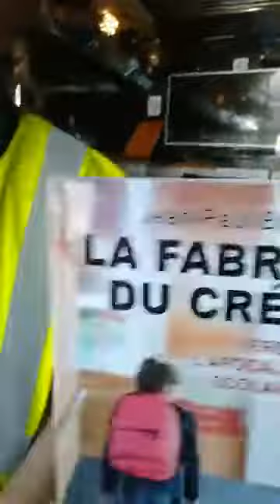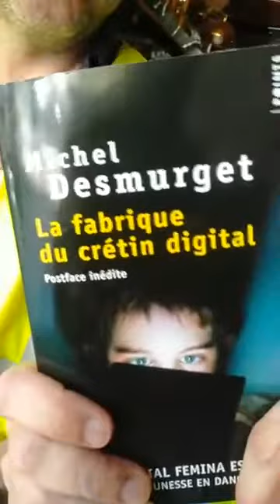Conseils de lecture du syndicat GJ avec le philosophe des gilets jaunes Mehdi Belhadj Kacem.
Echange entre le philosophe Mehdi Belhadj Kacem et le syndicat Gilet Jaune: L'apocalypse scolaire et la fabrique du crétin digital. Élargir son champ sémantique pour redevenir souverain individuellement et collectivement.

Gilets Jaunes constituants 91 – Pays de l’Hurepoix
Ce n'est pas aux hommes de pouvoir d'écrire les règles du pouvoir!
La constitution (la loi au-dessus des lois, ne doit pas être écrite ou modifier par ceux qui devraient la craindre - les représentants politiques (et ceux qui financent leurs carrières et leurs partis politiques).
C'est au peuple, instruit des questions juridiques, politiques et économiques!
Portons le combat des idées pour la justice, la dignité et le bien commun de TOUS, contre l'ennemi: les tyrannies oligarchiques et financières (et tous leurs relais de pouvoir et de corruption)!
Mort à la dette et à l'usure! Vive le bien commun! Mandats impératifs et révocatoires (pour combattre efficacement la corruption des représentants politiques, syndicaux, judiciaires, etc...).